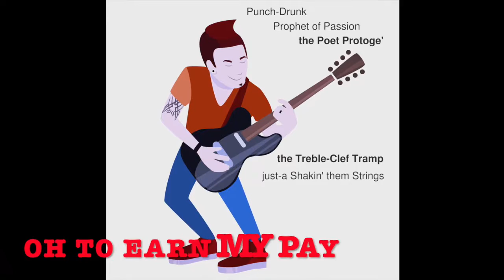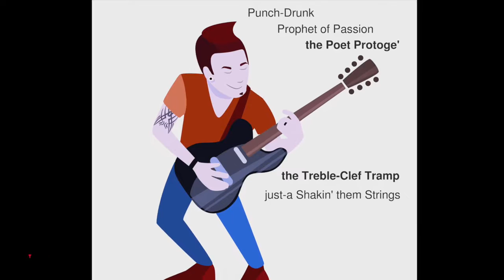Sunblock n Sandals-Buddy Mayhew Original Music-The EchoFish Sessions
Sunblock n Sandals-Buddy Mayhew Original Music-The EchoFish Sessions-Buddy Mayhew guitars, vocals-Ben and Gideon, bass and drums...dancers courtesy a vid of cool street performers in New Orleans I took during one of my many visits. this one I wrote after we gigged at a nudist camp known as White-Tail. hope you enjoy!